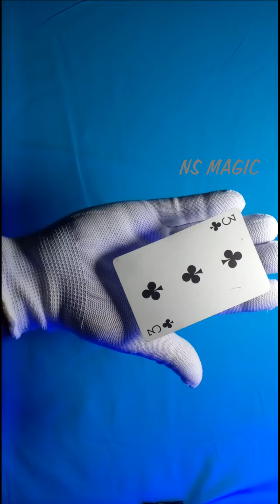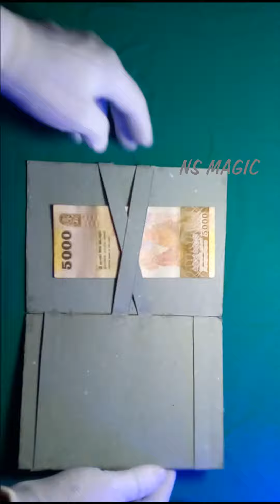6 MAGIC TRICKS IN TWO MINUTES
6 MAGIC TRICKS IN TWO MINUTES
 easy magic tricks Daily  watch here...Hello my dear friends, in this video I'm going to show you 6 Impossible Magic Tricks You Can Do...two minutes..MAGIC TRICKS REVEALED ...super simple card trick that you can literally learn and perform in two minutes.